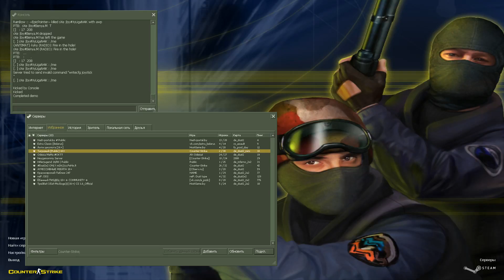CS Public Artem 2017 11 24 20 47 26 518